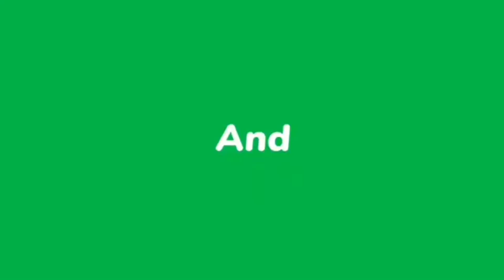Zack Merci - Kadak | Kim taehyung FMV